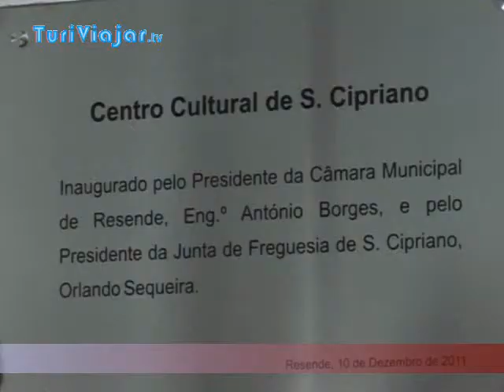Centro Cultural de S. Cipriano (Turiviajar.tv)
Inauguração do Centro Cultural em S. Cipriano (Resende)

A freguesia de S. Cipriano, concelho de Resende já recebeu a prenda de Natal: um Centro Cultural construído de raiz no valor de um milhão de euros.

O novo equipamento tem um auditório com capacidade para 200 pessoas, galeria de exposições, salas técnicas, salas administrativas e um anfiteatro para espetáculos ao ar livre.

S. Cipriano tem uma forte tradição cultural ligada ao escritor Eça de Queiroz. Possui duas bandas filarmónicas centenárias, dois grupos de cantares tradicionais e, em breve, vai ver nascer uma escola de teatro.